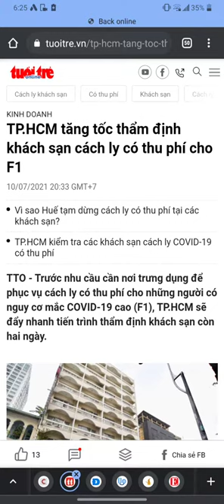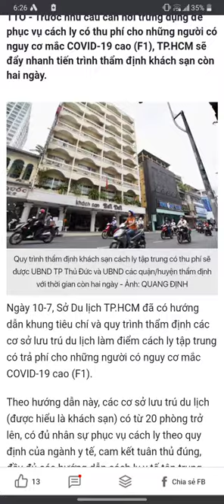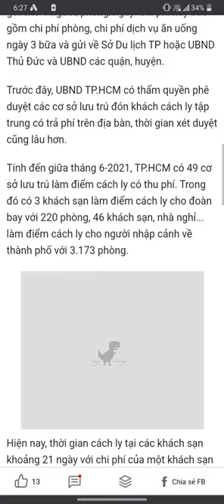tetra pak thuy điển vào việt nam 1994 ra đời làm sợi gỗ cho gộp giấy